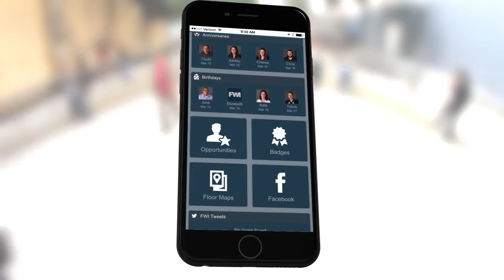Four Winds Interactive- Mobile App